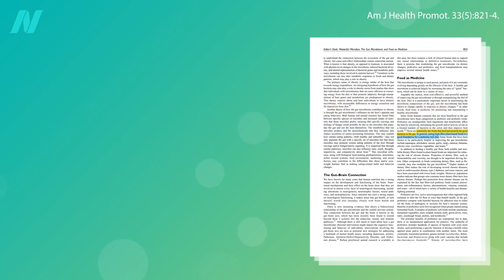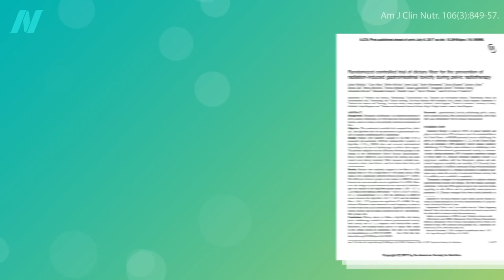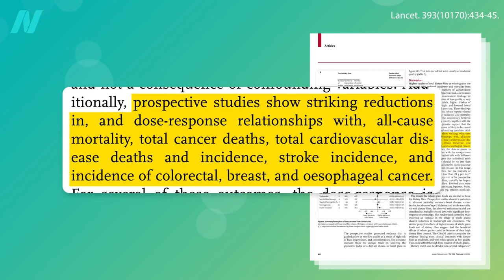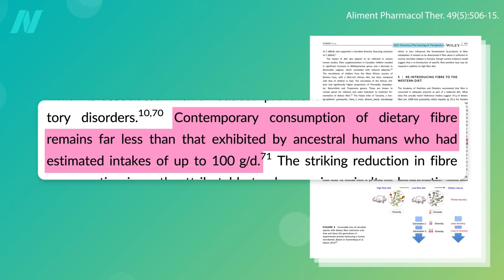How to Keep Your Microbiome Healthy with Prebiotic Foods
We co-evolved a symbiosis with our good gut bacteria, but we aren’t holding up our end of the bargain. How to improve our gut microbiome.